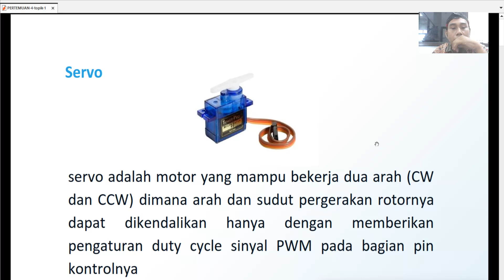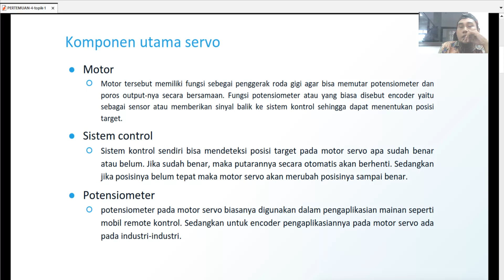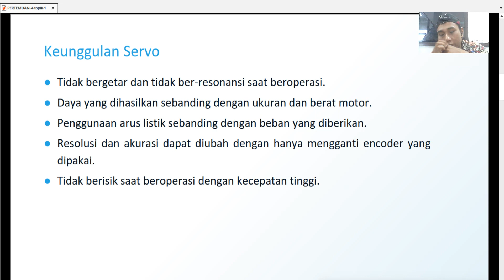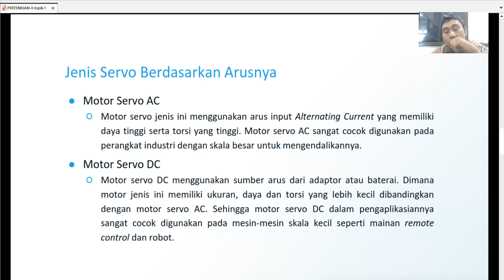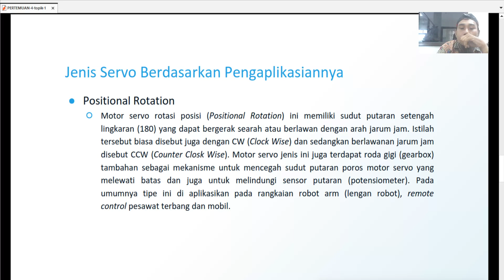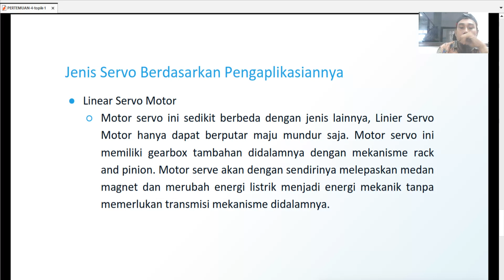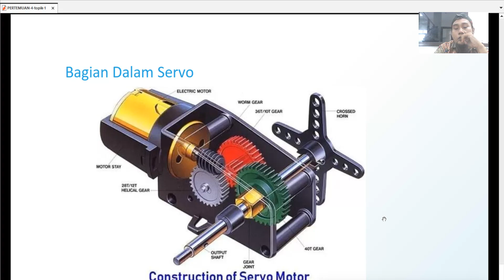Pengenalan Servo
video materi pertemuan ke 4 topik 1 matakuliah robotik